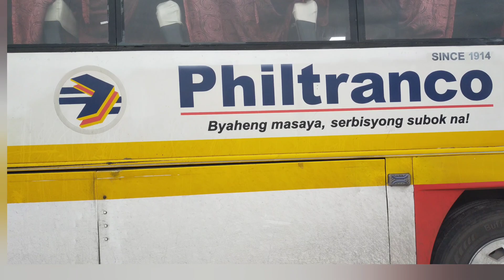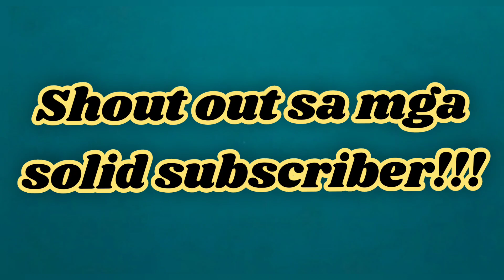Sakay kame sa Binet San recardo!!